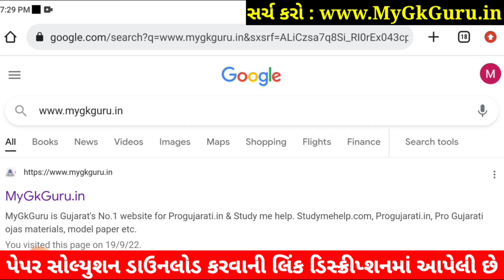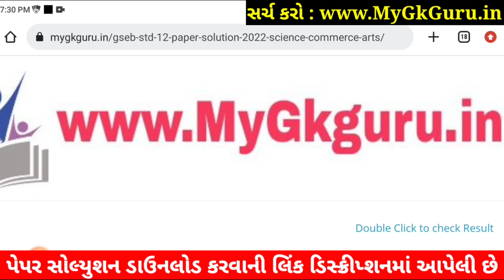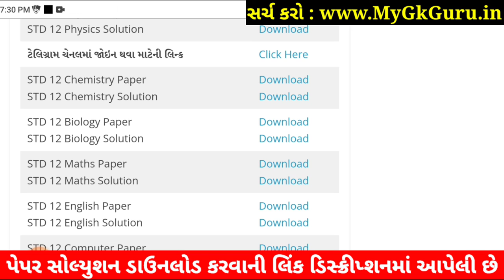STD 12 Chemistry Paper Solution 2022 First Exam, STD 12 Chemistry First Exam Paper Solution 2022 100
STD 12 Chemistry Paper Solution 2022 First Exam October, STD 12 Chemistry First Exam Paper Solution 2022 100 Marks, First Exam STD 12 Chemistry Paper Solution 2022 STD 12 Science.